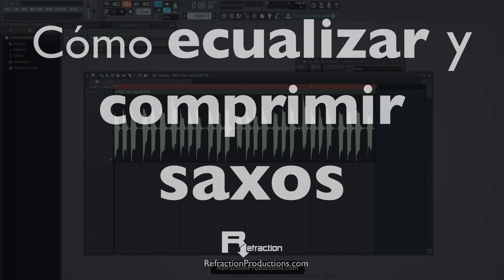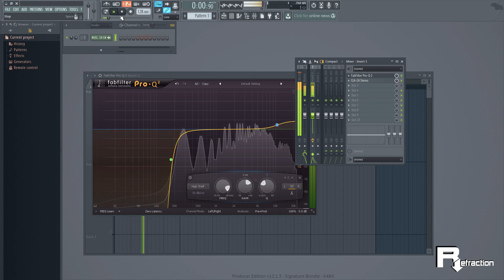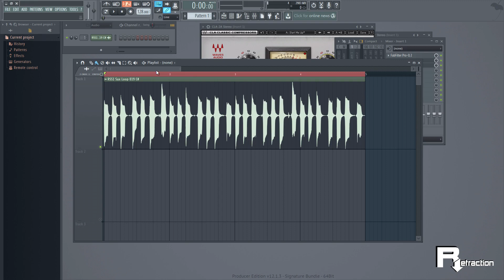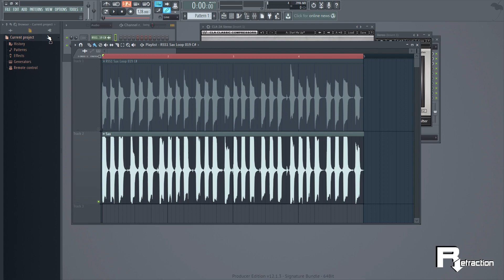Cómo ecualizar y comprimir saxos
Tutorial en el que vemos cómo darle cuerpo al saxo a través de la ecualización y compresión del saxo grabado.
Y para ello utilizamos el plugin de waves CLA-2A

Si quieres además aprender a producir conmigo, échale un vistazo a este curso:

Los saxos son un instrumento muy bonito y que cuando lo pones en un tema le dan muchísimo color a ese tema.

Está normalizado a cero decibelios, por lo que vemos que no se saturan en ningún punto pero vemos que cuando el saxo toca las notas más graves vemos que a las ondas están más hacia abajo y cuando son más agudas, más arriba bueno.
Esto no nos tiene que preocupar pero podemos hacer que el saxo suene igualado y que suene mucho más potentes a nivel general.
Bueno pues he abierto por aquí un ecualizador a Fab Filter Pro Q el cual vamos a crear una banda aquí,... la vamos a decir que sea... que nos corte al bajo, vamos a ponerle 'play tan tan tan tan tan tan tan tan tan tan tan tan tan tan tan tan tan tan tan tan ¿vale? para eliminarle esas frecuencias graves que no queremos y luego le vamos a añadir  un pelín de agudos, a ver
Si te gusta que suene más grave simplemente tú te lo ecualizas como a ti te guste.
La cuestión era limpiar todas todas esas frecuencias que no nos sirven para nada.

Luego he abierto un compresor CLA-2A que es un compresor que es una imitación de la2 de los años sesenta.

Es un compresor óptico que yo utilizo bastante.

Este compresor cómo veis solo tiene aquí dos controles, uno es la ganancia y el otro es peak reduction.
Bueno pues vamos a explicar que es porque la normal un compresor lleva muchos más controles como el ratio, el threshold.
el attack, el release... bueno pues éste compresor lo lleva todo ya interno, simplemente tiene esto y aquí le puedes decir pues si quieres que sea compresor o limitador.

Con este interruptor por la ganancia será el nivel de salida y el peak reduction será la cantidad de de compresión que vamos a aplicar sobre un sonido, en este caso el saxo.

Como os decía es un compresor que yo suelo utilizar para que para darle mucho más color a las cosas, por ejemplo pues a éste saxo, para que tenga más carácter y quiero remarcar que es un compresor de ataque lento.

No es un compresor con el ataque muy rápido así que para cuando quieras aplicar un compresor rápido este no es tu compresor lo lo recomendaría.

Este como os decía, yo lo utilizo para pianos, para saxos, para guitarras, para vocales... para vocales veremos en otro vídeo más adelante para que veáis cómo tratar vocales que los pasos son bastante similares aquí pero no es exactamente igual.
Teneis también un video acerca de de-essers en vocales que subimos hace poco, pero no nos vamos a centrar en saxos qué es lo que hay mucha gente nos pedía.

Si os fijais cuánto más le doy a peak reduction ¿vale? Cómo podemos ver realmente todo este proceso el resultado? Pues exportándolo.
Entonces vamos a darle a control R para exportar el WAV, vale exporta el wav a 24 bit perfecto.

Vale lo he exportado pero antes quería añadirle un limitador ¿por qué? porque aunque tengas aquí el compresor siempre te puedes salir y siempre puedes llegar a saturar y sonar un poquito mal, perder información así que nunca viene mal meter un limitador.
Voy a activar, voy a darle play. tan tan tan tan tan ¿Lo veis, no? cuanto más le das, él mas suavizará y cuando menos más fiel será también al sonido original

Que sé que siempre hay gente que salta diciendo esto este parámetro no lo has puesto exacto porque te ves... Bueno ya os digo yo quería que vierais más o menos los pasos que yo utilizo.
Siempre primero ecualizar, luego ya lo comprimo con este compresor y luego un limitador para que se quede perfecto.
Vale, pues ahora sí, vamos a exportarlo con control R cómo había dicho vale.

Le ha dado color muy especial y también recordaros que éste compresor también añade una pequeñísima distorsión que por eso hace que el saxo adquiera este carácter, ¿no? está presencia y que cuando lo pongas en una canción el saxo cuando suene, va a sonar en un plano muchísimo más presencial.

Siempre puedes añadirle más cosas para la que el saxo muchísimo más lleno y en la canción muchísimo más empastado.

¿Que más?

Encuentra material para producir moombahton, deep house, techno, reggaeton, electro, edm, dubspteb...

Para seguir aprendiendo echa un vistazo a nuestros tutoriales

un abrazo y hasta el siguiente video!!